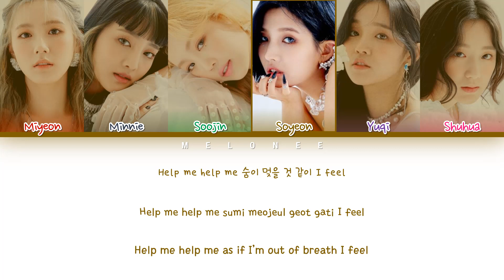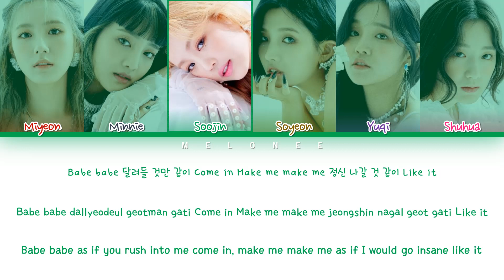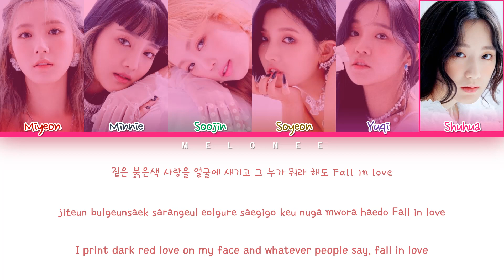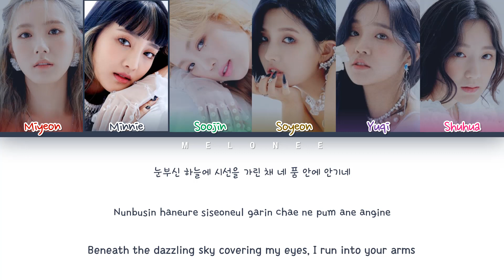(G)I-DLE(여자아이들) - "Oh my god" - [Color Coded Lyrics Eng/Rom/Han/가사]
By MELONEE

🎼Song: Oh my god (오마이갓)
📀Album: "I trust - 3rd Mini Album"
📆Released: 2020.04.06